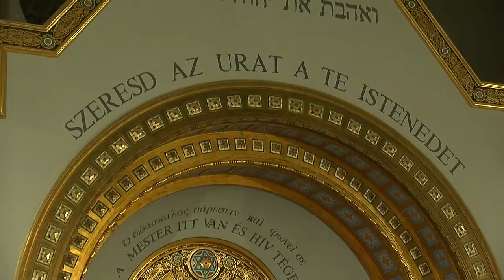TV10 Jótékonysági koncert a Mindenki Templomában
Az Emberbarát Alapítvány Drogrehabilitációs intézménye kibővült. Már nem csak férfiakat, hanem nőket is tudnak fogadni, ebből az alkalomból tartottak jótékonysági koncertet a Mindenki Templomában.